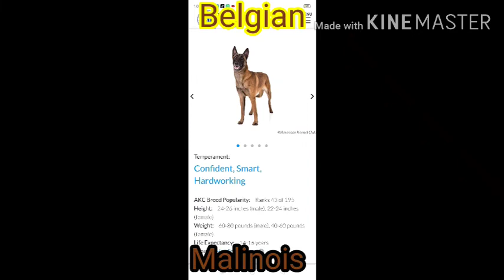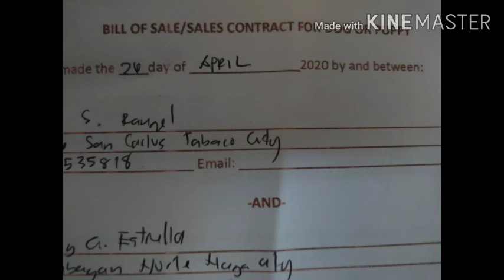Welcome to our family. 3 month old Belgian Malinois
Its my husband's dream to pet a Belgian Malinois. Im sharing you this video of our first meeting.